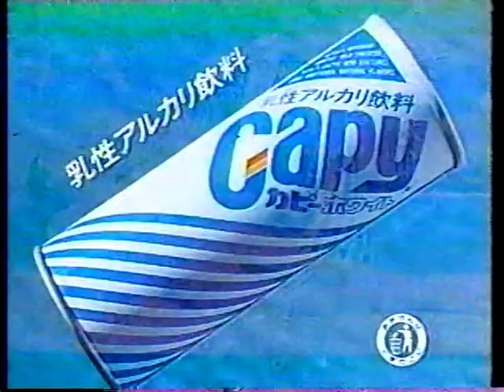1984 カルピス カピーホワイト その味 ミステリーホワイト CM JAPAN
１９８４年（昭和５９年）７月１３日（金）？
カルピス　カピーホワイト　その味　ミステリーホワイト　ＣＭ　です

ＶＨＳテープ３倍モードでの録画になりますので
画質＆音質共に悪いです
ファンの方　興味のある方　にご覧いただければ幸いです。

本動画には関係ございませんが？どうぞ皆さま
コロナウイルス＆体調管理にご注意なさってください